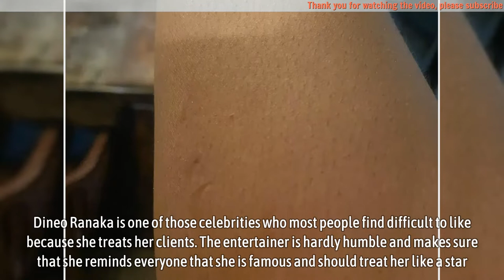Dineo Ranaka accused of assaulting Tengetile Khumalo in the bathroom, Pictures emerge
Dineo Ranaka accused of assaulting Tengetile Khumalo in the bathroom, Pictures emerge - Dineo Ranaka has been in the headlines these past weeks, mainly for the wrong reasons. The radio DJ/reality TV star is at it again as Dineo Ranaka is accused of assaulting Tengetile Khumalo in a bathroom on a show she was hired to perform.

Dineo Ranaka is one of those celebrities who most people find difficult to like because she treats her clients. The entertainer is hardly humble and makes sure that she reminds everyone that she is famous and should treat her like a star. This usually does not sit well with most of her clients, especially when the relationship is professional and someone would have paid for Ranaka’s services.

▬▬▬▬▬▬ஜ۩۞۩ஜ▬▬▬▬▬▬
🎥 MAY YOU WILL LIKE:

▬▬▬▬▬▬ஜ۩۞۩ஜ▬▬▬▬▬▬
🎥 MORE VIDEO BIOGRAPHY SOUTH AFRICA: